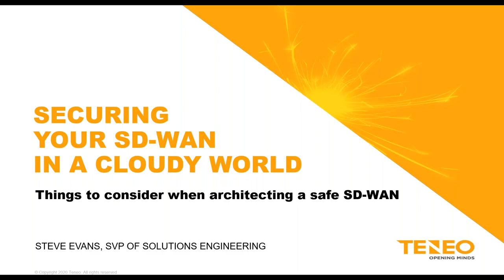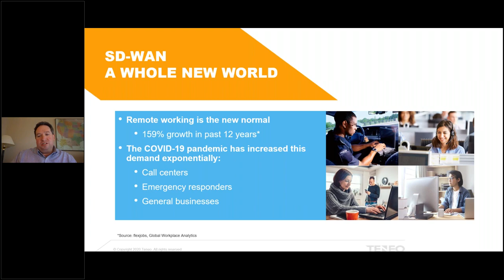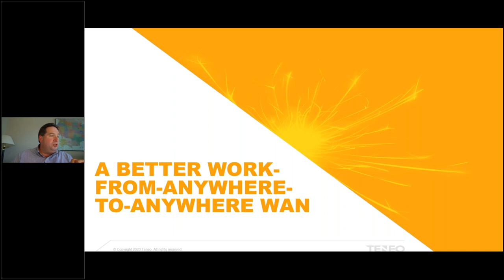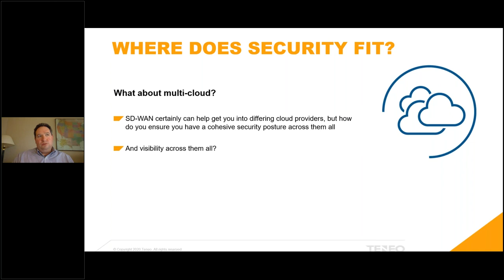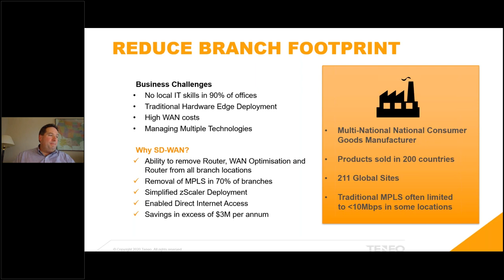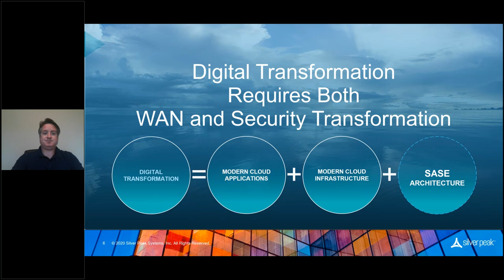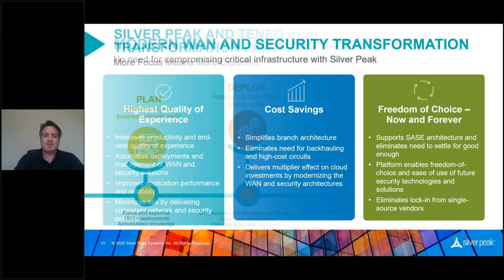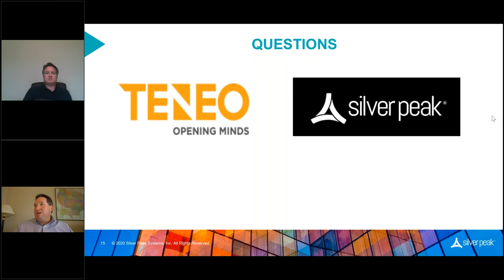Keynote: Securing SD-WAN in a Cloudy World (Steve Evans, Teneo & John Campbell, Silver Peak)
This session was a keynote during the 2020 Triad of NC Security Summit.

Today’s cloud-first enterprise must securely connect their workers to their applications, no matter where their applications may live. Only by transforming both the WAN edge and security architectures can the full promise of the cloud be fully realized. SD-WAN is your opportunity to re-architect, design and build a network that’s secure and fit for the future. Teneo Inc. and Silver Peak can help to make this a clear reality in our cloudy world.

In our keynote presentation, Teneo Inc. will share with you the challenges and considerations other organizations have faced based on our years of technical SD-WAN and security knowledge and real-life design and deployment experience. Learn more about Teneo Inc. and Silver Peak’s solution that enables Silver Peak’s Silver Peak Unity EdgeConnect™ SD-WAN to deliver an agile, dynamic, reliable network while easily integrating your existing security in a best of breed approach. Our solution is business-driven so business priorities are reflected in the way the network behaves to deliver the highest quality of experience in a secure environment.

Teneo Inc. and Silver Peak will your answer questions in regards to securing SD-WAN in a cloudy world including:
How should I go about integrating security into SD-WAN?
What security challenges come with an SD-WAN environment?
How can I get the best in breed SD-WAN, WAN-OP, and security solutions?

John Campbell is a Senior Systems Engineer and trusted technical advisor for the Silver Peak Software Defined WAN (SD-WAN) and WAN optimization solutions.  John is an advocate for all things SD-WAN for customers currently evaluating Silver Peak and other WAN technologies.  His additional focus is on integrations with Technology Alliances Partners in the UCAAS space.

Steve Evans is Sr. VP of Solutions Engineering globally for Teneo Inc. He has over 20 years of experience in network and security engineering, architecture and design. Steve came to Teneo from the public sector where he was the network administrator for 10 years for a 60- site, 30,000- user network with multiple WAN providers for each site and was thus very familiar with load balancing and doing full mesh “the hard way”. His technical background includes programming, from machine language, to C++, to PHP & Java, Cisco certifications in route/switching, and security focuses including Cisco & Palo Alto Networks firewalls, ethical hacking, and many others.

After joining Teneo Inc., he expanded his expertise to include WAN optimization, visibility, and next generation technologies and now leads the worldwide pre-sales engineering team to provide guidance to Teneo’s customers and help them navigate the complex SD-WAN landscape. Steve is especially skilled at cutting through the fog of confusion caused by spurious marketing claims and conveying complex scenarios in a simple way.